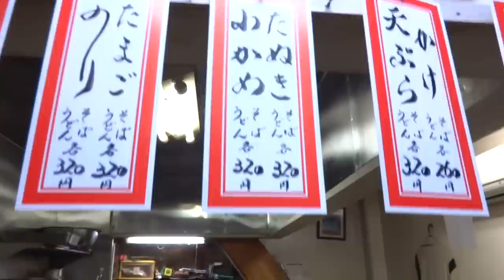立ち食いそば 浅草橋 ひさご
ＪＲ浅草橋の高架下にある立ち食いそばのお店「ひさご」
このお店はNHKの夕方の情報番組でで放送されたお店です。
お店の人は御夫婦でやられているようで、とても親切です。
濃いめの汁で食べる蕎麦が最高に美味しいです。